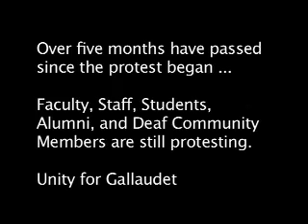"Unity for Gallaudet" - Introduction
Photos from the May 1st, 2006 Gallaudet protest and after, with subtitles.  Beginning of the Unity for Gallaudet movement and the creation of the FSSA Coalition.